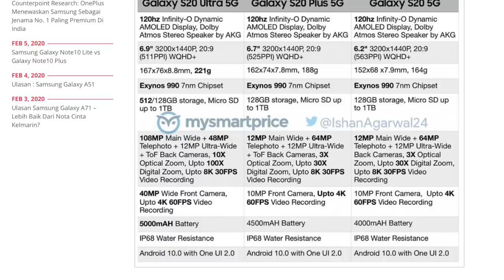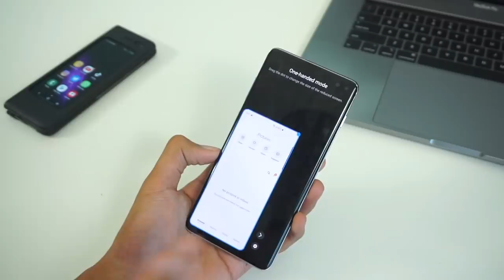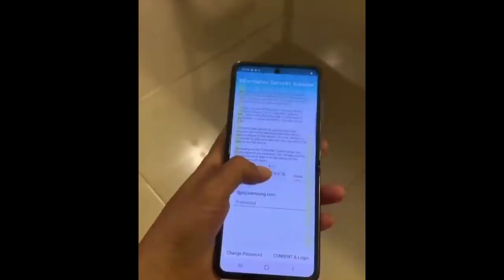Samsung Galaxy S20 Ultra 5G - Apa Yang Patut Anda Jangka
Samsung telah pun sedia mengumumkan yang mana mereka akan melancarkan telefon pintar mercu mereka yang seterusnya pada 12 Februari 2020 kelak. Selari dengannya, beberapa info baru hadir tertiris ke arena web berkenaan dengan peranti berkenaan.

Galaxy S20 dijangka hadir dalam tiga variasi peranti – berkemungkinan adalah Galaxy S20, Galaxy S20+ dan juga Galaxy S20 Ultra. Menariknya, ketiga-tiga peranti ini dijangka akan menawarkan kadar segar semula mencapai 120Hz.